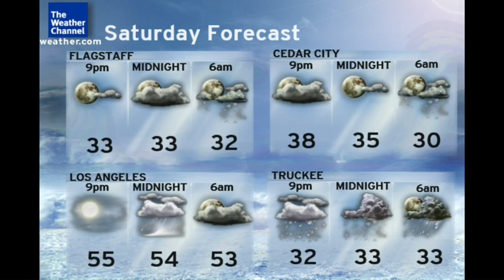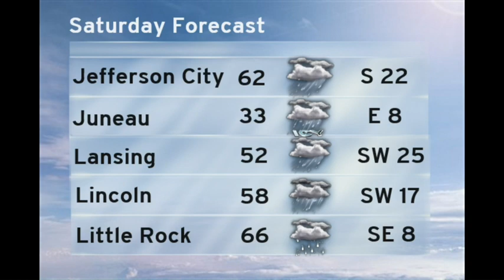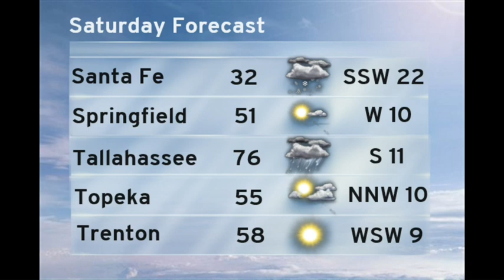Simple Pleasure (Remastered) - Jeanne Ricks (Aired 2007) (Satellite)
JeanneRicks411